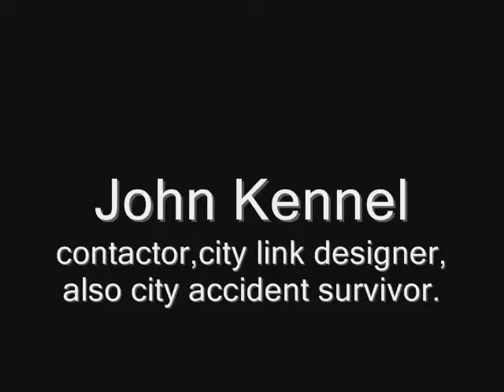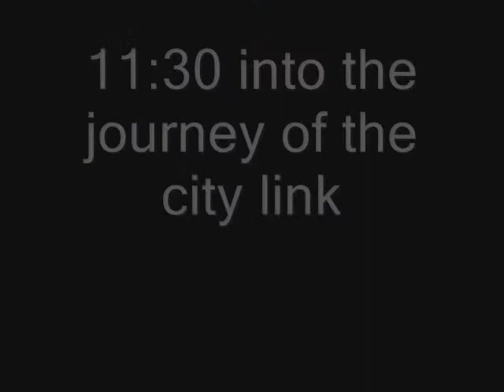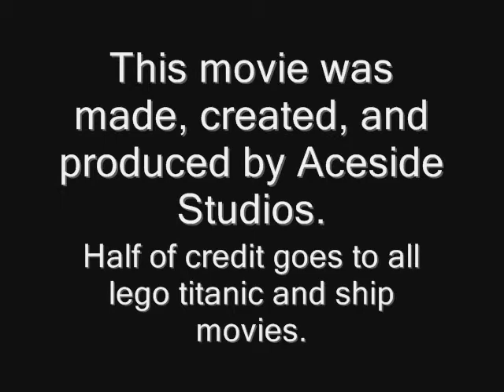City Link - an Aceside film -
My first film. This is a parody to all titanic fims. City Link the Movie - an Aceside film -. Dont Make any bad comments because you will just be wasting your time and I will delete them.